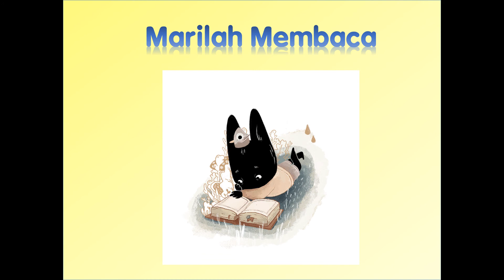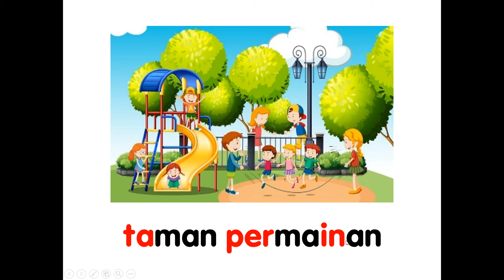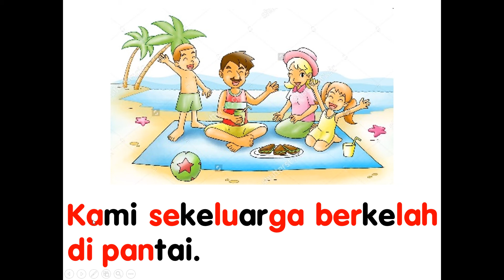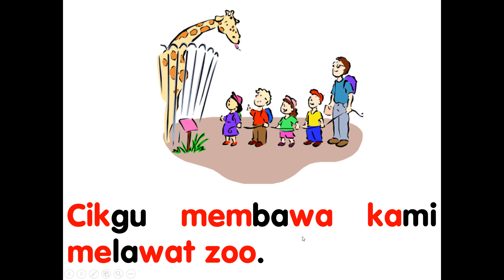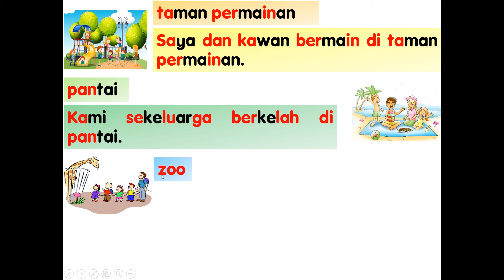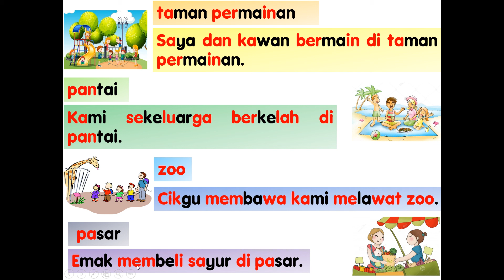Kemudahan Awam dan Ayat Mudah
Belajar nama Kemudahan Awam  dengan menggunakan gambar. Kemudian, mengaitkan dengan ayat mudah dan penerangan juga diberi. Murid boleh belajar mengeja, mengecam dan membaca perkataan serta ayat.